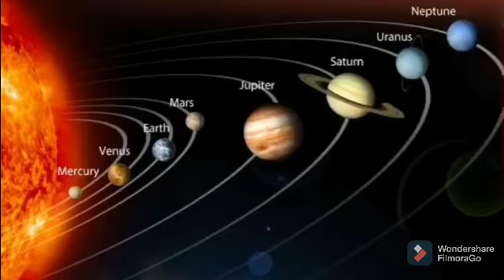'एलियंस के बेस को लेकर हाथ लगा अहम सबूत', एक्सपर्ट ने किया नया दावा । एलियंस से जुड़ी 100 बातें।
एलियंस पर एक्सपर्ट का नया दावा- आसमान नहीं समुद्र से आ रहे UFO, बेस को लेकर गेम चेंजर सबूत लगे हाथ

नई दिल्ली, 6 जून: इन दिनों दुनियाभर में सिर्फ और सिर्फ एलियंस की चर्चा हो रही है। हाल ही में एक खुफिया रिपोर्ट में दावा किया गया कि पिछले 20 सालों में अमेरिकी नौसेना ने आसमान में 120 से ज्यादा अजीबो-गरीब घटनाएं देखी हैं। अनुमान के मुताबिक इसमें से ज्यादातर चीजें एलियंस के विमान यानी UFO जैसी थीं। ऐसे में लोगों को एक बात समझ नहीं आ रही कि जब ये विमान आसमान में आते हैं, तो गायब कहां हो जाते हैं। आखिर क्यों इन्हें हाईटेक रडार भी नहीं पकड़ पा रहे हैं?

एक्सपर्ट का नया दावा
अब मामले में इंटरनेशनल कोएलिशन फॉर एक्स्ट्राटेरेस्ट्रियल रिसर्च (आईसीईआर) के उपाध्यक्ष गैरी हेसेल्टाइन ने एकदम अलग ही दावा कर दिया। उनके मुताबिक एलियन और UFO आसमान से नहीं आ रहे हैं, वो पानी के नीचे से आते हैं। इसको आप इस तरह से भी समझ सकते हैं कि हालिया की कई घटनाओं में UFO को नौसेना के विमानों के पास देखे जाने का दावा किया गया। ये वीडियो एलियंस की उत्पत्ति की व्याख्या करने में गेम चेंजर सबूत हैं।
हेसेल्टाइन के मुताबिक हाल ही में एक वीडियो वायरल हुआ था, जिसमें नौसेना के विमान के पास से UFO जैसी चीज पानी के अंदर गायब हो गई। ऐसे में शोधकर्ता भी यही मान रहे कि एलियंस का बेस पानी के नीचे है। उन्हें लग रहा है कि महासागरों की अनंत गहराइयों में उनके बेस हो सकते हैं, जिस वजह से वो हमारी पकड़ में नहीं आ रहे। वैसे भी इंसान सिर्फ 5 प्रतिशत महासागर के बारे में जानता है।
आपको बता दें कि गैरी हेसेल्टाइन पूर्व ब्रिटिश पुलिस अधिकारी हैं। उन्होंने 2002 में एक राष्ट्रीय डेटाबेस लॉन्च किया था। जिसमें उन्होंने अपने UFO से संबंधित शोध को रखा है। ऐसे में उनके बयान ने अब नई थ्योरी को जन्म दे दिया है।
हाल ही में एक वीडियो सोशल मीडिया पर वायरल हुआ, जो जुलाई 2019 का था। इस वीडियो में अमेरिकी नेवी जहाज यूएसएस ओमाहा से यूएफओ देखे जाने का दावा किया गया। ये पूरी घटना कैमरे में रिकॉर्ड हो गई। घटना के वक्त जहाज सैन डिएगो के तट पर मौजूद था। वीडियो में साफ दिखा कि कुछ देर पानी के ऊपर मंडराने के बाद बाद UFO पानी के अंदर चला गया।
वाशिंगटन, 4 जून: भारत में ना तो आम जनता और ना ही वैज्ञानिक एलियंस के बारे में खुलकर बाते करते हैं, लेकिन इन दिनों अमेरिका में दूसरी दुनिया को लेकर इतनी नई रिपोर्ट्स आ रही हैं, जिसे देखकर हर कोई हैरान है। पिछले महीने एलियंस के यान यानी UFO से जुड़ा एक वीडियो वायरल हुआ, जिस पर पूर्व अमेरिकी राष्ट्रपति बराक ओबामा ने भी खुलकर बात की। वो मामला अभी ठंडा भी नहीं हुआ था कि उनका एक और बयान सामने आ गया है।
Unknown facts of alien, Alien movies, Alien dance, Who are aliens, What is aliens, UFO,